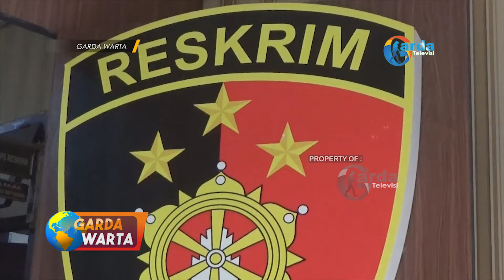MAGETAN - Pelaku Tabrak Lari Dan Penganiayaan Pelajar Ditangkap